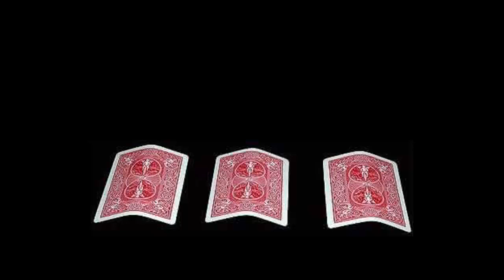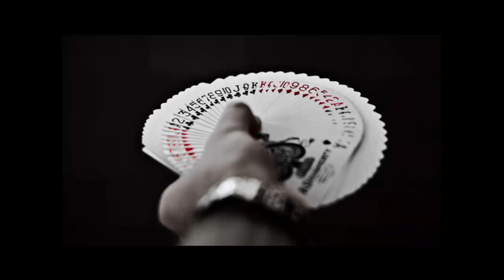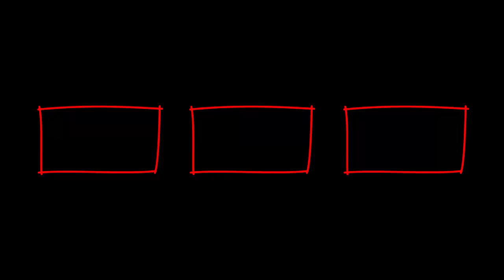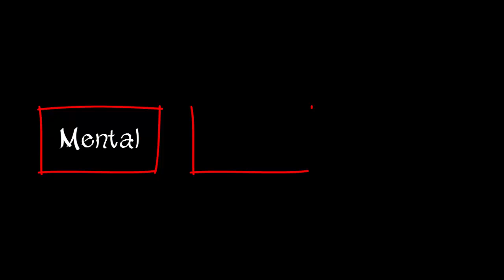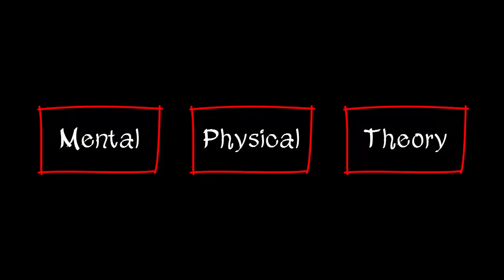Philosophy of Piano - Podcast #1 | The Three Boxes (old episode)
In this first podcast attempt, which includes minor graphic animations but just to keep your eyes from closing, I discuss the philosophical topic of the 'Three Boxes':  Mental, Physical and Theoretical; these all represent how one should best approach the piano.

I begin with a comparison to card magic, something I was very much involved in during my early twenties, but after a few minutes, the discussion focuses entirely on the piano.  I hope you appreciate the introductory comments despite their lack of musical nature, but the philosophy is the same.

Likes, comments and subscriptions always welcome!

My Facebook Page on which you can discover all my work in one place and follow it easily